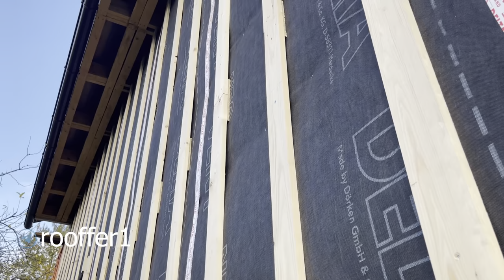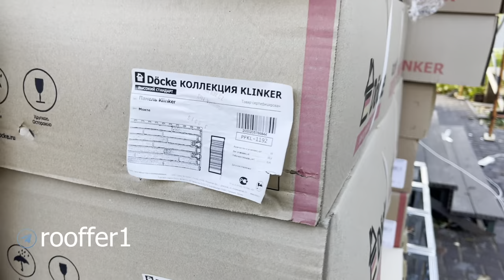Подготовительные работы. под монтаж фасадных панелей. Обзор объекта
Небольшой обзор объекта, по монтажу фасадных панелей деке клинкер, под кирпич. На объекте уже сделали, смонтировали мембрану и шаговую обрешетку. Еще чуть чуть и скоро будем монтировать фасад.